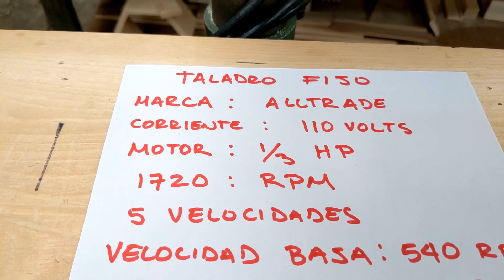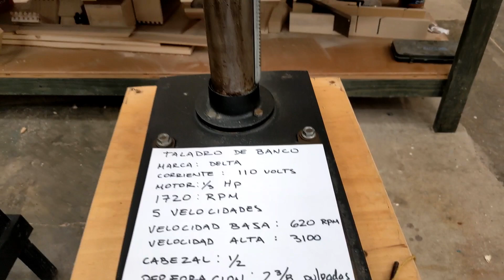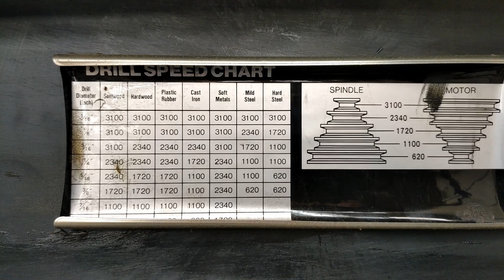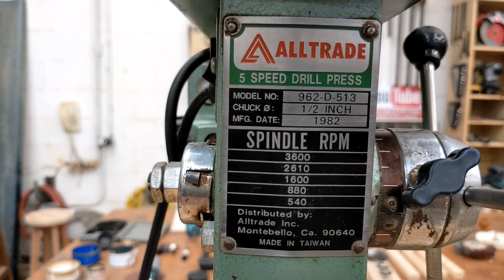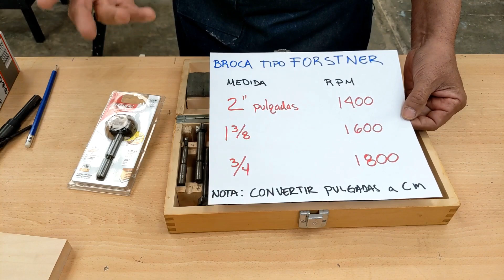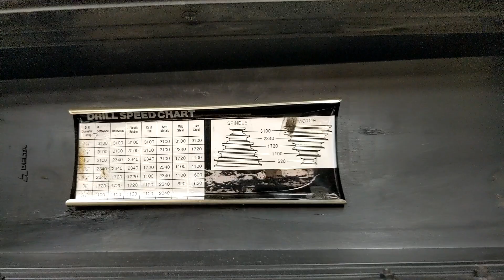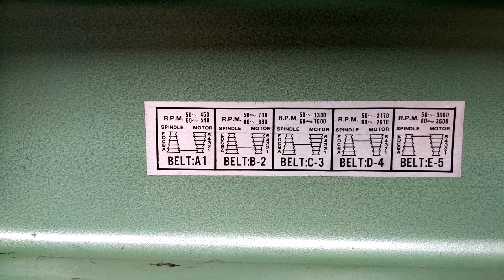Como usar el taladro de banco o fijo con las velocidades adecuadas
Aprende a usar el taladro de banco o fijo, utilizando las velocidades adecuadas usando el juego de poleas para determinar las revoluciones por minuto RPM, te dejo algunos links de videos que pueden ser útiles para ti